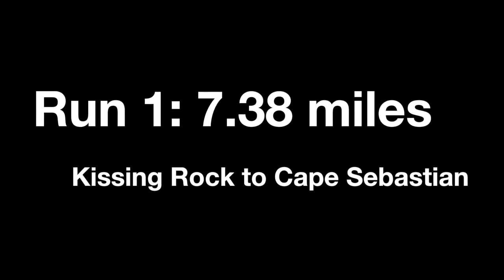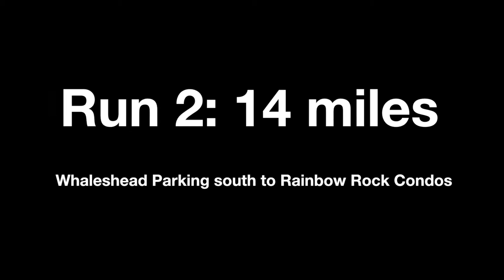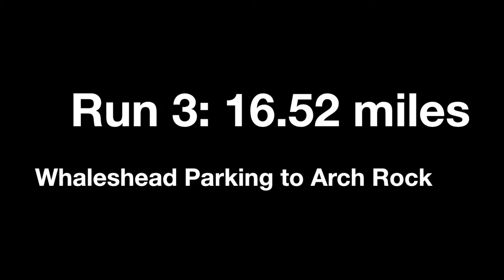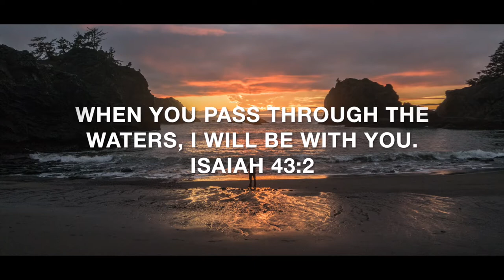Cape Sebastian and Samuel Boardman Trail Running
A weekend of trail runs (~37 miles) and short hikes. Run 1: Kissing Rock to Cape Sebastian Trails and back, Run 2: Whaleshead parking south to condos, and Run 3: Whaleshead north to Arch Rock Picnic area. Highlights include: Secret Beach, Natural Bridges, Indian Sands, Thomas Creek Bridge, Whaleshead Beach, Cape Ferrelo, Lone Ranch Beach, China Beach, Harris Beach State Park and more! This is one of the most beautiful areas of the Oregon Coast.